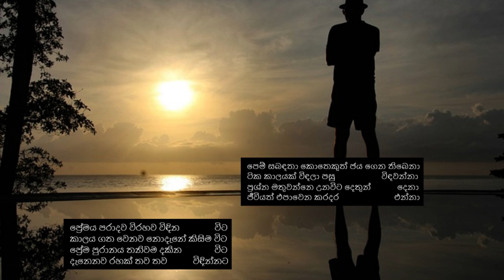විරහව - දැනෙන හැටි - නිසඳැස් කවි /Sinhala Nisadas